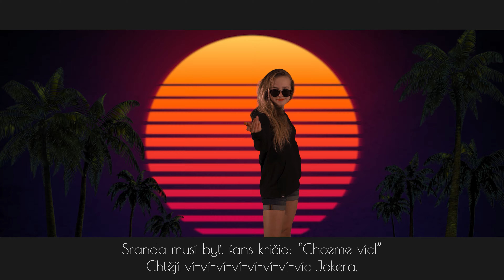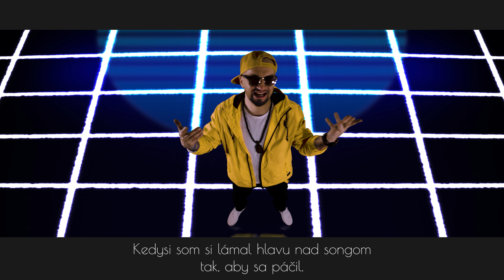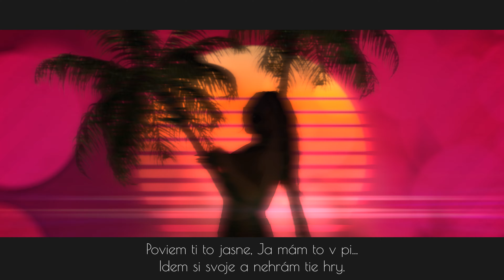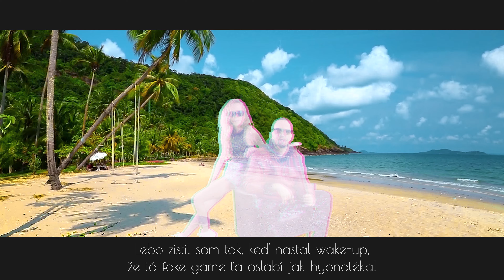Suvereno - HYPNOTÉKA |unreleased song - šuplíkofka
Pre svojich fanúšikov, ako spestrenie čakania na NOVÝ ALBUM PROMETHEUS 3, vám posúvam  doposiaľ nezverejnený song. Nahral som ho spontánne popri písaní nových vecí a symbolicky do beatu z roku 2002, pretože vtedy sa začala moja tvorba. Na záver roka vám okrem nového CD totiž prinesiem ešte ďalšie špeciálne novinky spojené s mojim 20 ročným jubileom! Máte sa na čo tešiť. Bude toho požehnane. Zatiaľ si dajte túto funny skladbu, ako odhlačenie a moju reakciu na častú otázku ľudí, ktorá odznie v refréne Hypnotéky.
...DÍKY MOC za vašu priazeň a trpezlivosť s čakaním na tretie CD Trilógie Prometheus, ktoré nasadí korunku tomuto konceptu. Zostaňte naladení!

Hudba: DJ Tomekk feat. Lil´Kim - Kimnotyze
Spev: Eliška Bröcklová
Video: Miroslav Hill

Suve, Suve, Suve
Kde pak jseš? Proč nehoníš slávu a cash?
Poviem ti to jasne, ja mám to v pi...
Idem si svoje a nehrám tie hry
Suve, Suve, Suve
Kam pak jdeš? Proč najednou sám sebou jseš?
Lebo zistil som tak, keď nastal wake-up
že rapová hra je jak hypnotéka

Raz, dva, tri
Raz, dva, tri
SUVE man známy od Dunaja až po Tatry,
od Chebu až po šaľený Stropkov
20 rokov v hre a stále top topkov
a stále dráždi tých trápnych trolov k*k*tkov
ja nezapíjam kodeín vodkou
jak mumlajúce počmárané hlavy, ti vravím
úspech neznamená retardovať davy mladých (to fuckt ne)
všetko, čo som doposiaľ stvoril to má message
tú výpovednú hodnotu a emóciu precíť
dokonca aj "Palcuj riť" a podobné hits
sranda musí byť, fans kričia: chceme víc!
Chtějí ví-ví-ví-ví-ví-ví-ví-víc Jokera
Starý Suve je pre niekoho stále poklad
choppera štartujem znova,
idem prísne jak Cobra 11
zmena v mojej DNA
Ha!
Mením rap, mením hip-hop
spolu s tým jak mením život
tvorím si ho pečlivo
stále sám sebe pán, sebe verím, mám plán
Meníme rap, meníme hip-hop
spolu s tým jak meníme život
nemožeš zastaviť ten vývoj
smerujeme ku hviezdam

Kedysi som si lámal hlavu nad songom
tak, aby sa páčil
pritom mohol som si len prdnúť do davu
a ľuďom to fakt stačí
Hudba zadaná za Satana, mnou nikdy neskladaná
aj keď masa býva sklamaná, som za podivného chalana
radšej budem za toho barana, sám lev a jeho savana
než umocňovať hypnózu, kam smeruje karavána
lebo karavána nabáda na nízke pudy
emócie laciné jak playmate dudy
rozumím, že mladí, co neví kudy z nudy
žerú tie supercool trendy jak lisohuby
no cez to všetko razím si svoju cestu
som hejtuvzdornejší, mám hate-proof vestu
a keď to na mňa príde, začnem bublať jak Vezuv
Pompeje Nepompeje, neujdeš trestu...
 Smejem sa ha-ha-ha
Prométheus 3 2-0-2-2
Ste pripravení na ďalší booster? Vy závisláci?!

Suve, Suve, Suve
Suve, Suve, Suve
Suve, Suve, Suve
Suve, Suve, Suve
Lebo zistil som to, keď nastal wake-up
že tá fake game ťa oslabí jak hypnotéka!